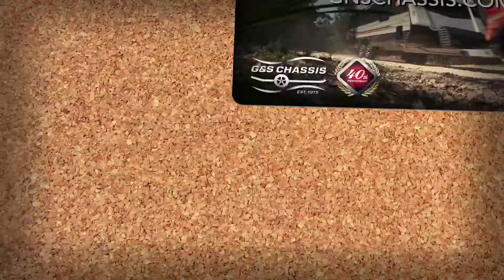WUDU S9E27 Noticeboard